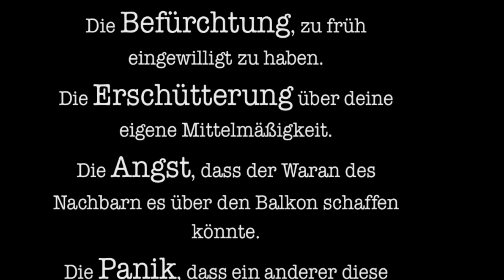1000 Gefühle (Trailer)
"1000 Gefühle - für die es keinen Namen gibt", von Mario Giordano, Hardcover, 240 Seiten, im Berlin Verlag. Erscheint am 26. Februar 2013